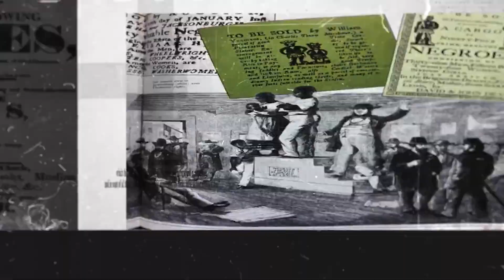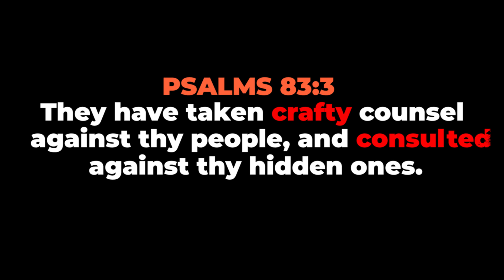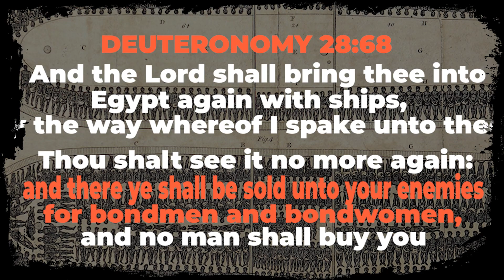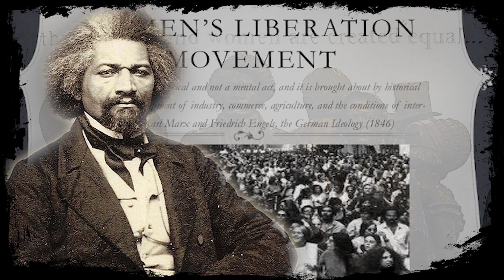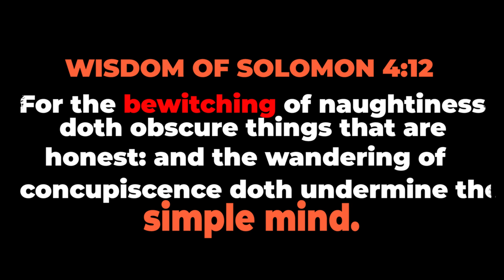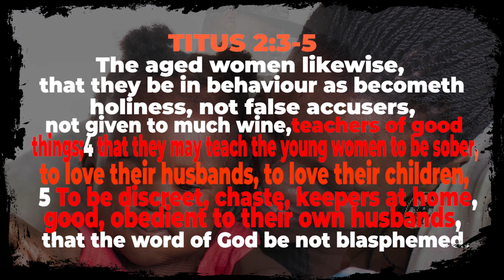IUIC Reports | Feminism